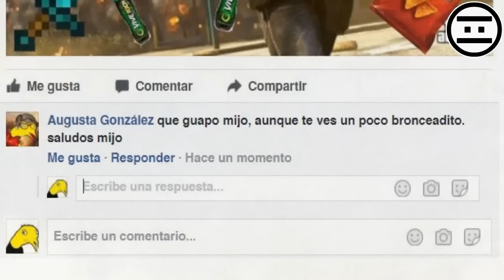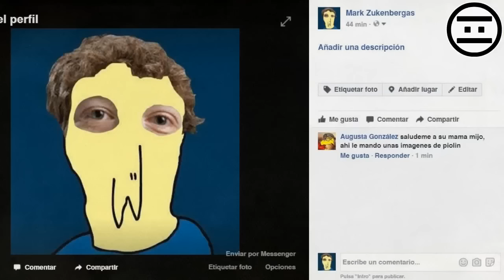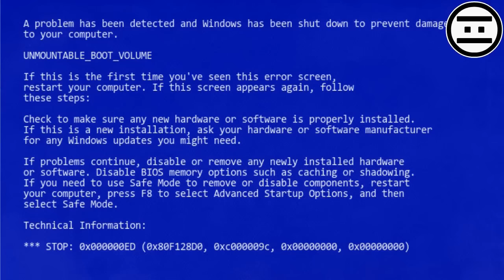Nino Rata - 66 - La Tia Noob (NEGAS)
OBEDECE, REPRODUCETE Y CONSUME.